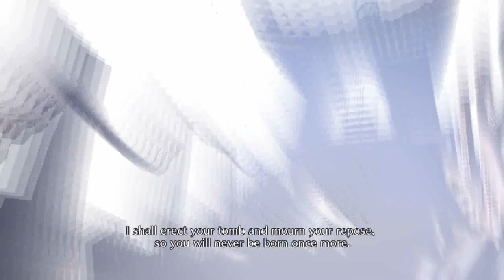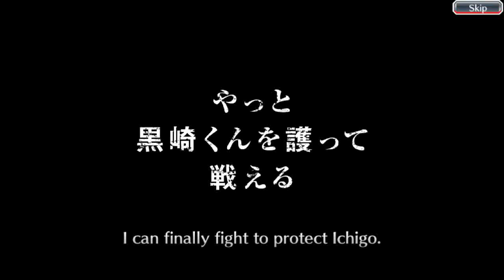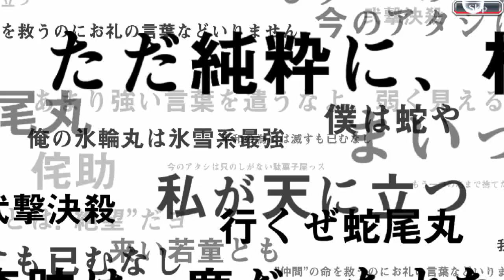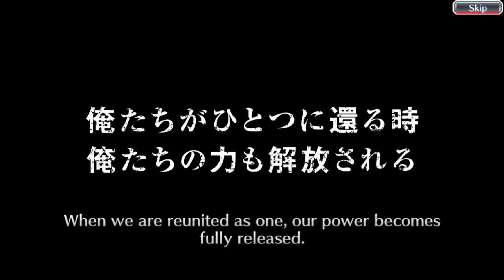Bleach Brave Souls-1450 orbs For The Round 7 OF TYBW,feking klab